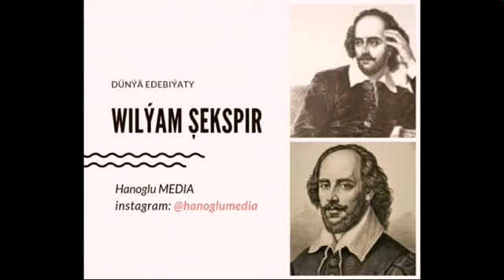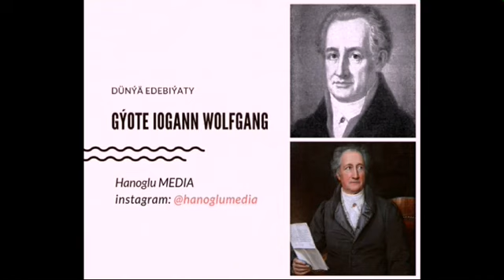Dünýä edebiýaty ( Ýazyjy we Şahyrlar bölüm 3 )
Yazarlar